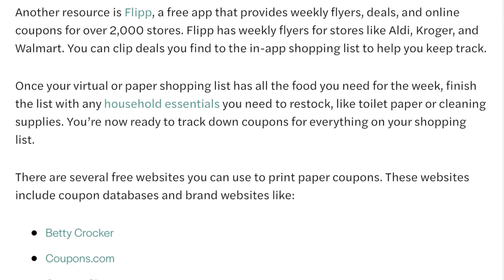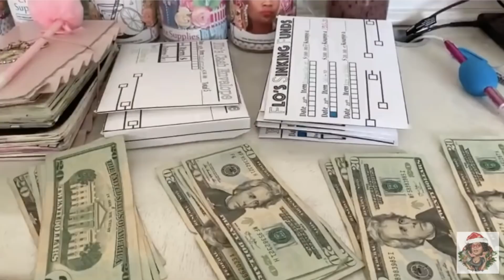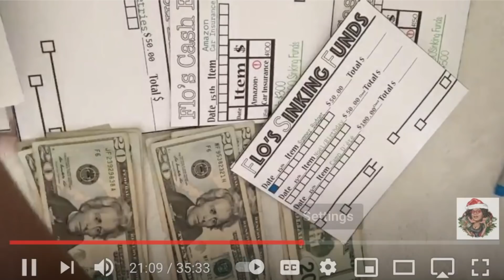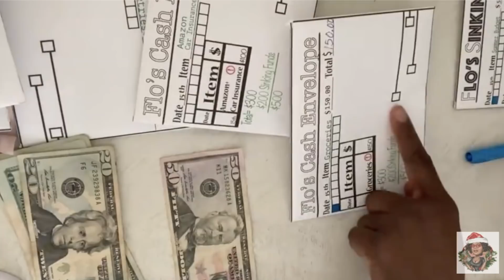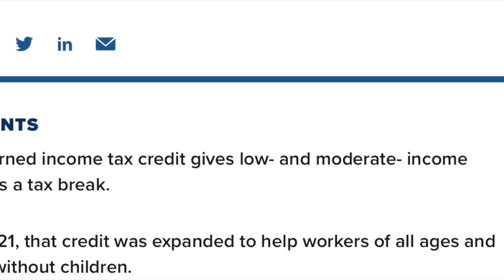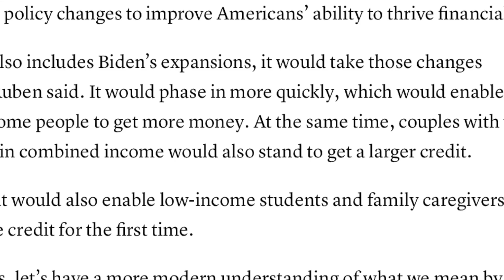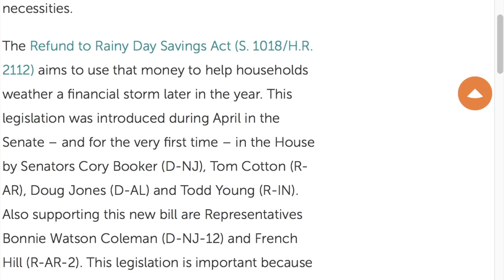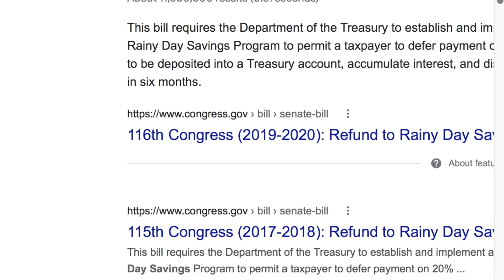Men Ki Jan Pou itilize Coupon Anpil Lajan Nan Poush Nou